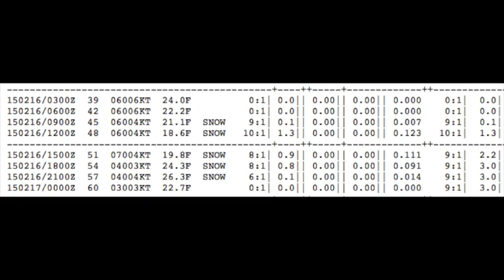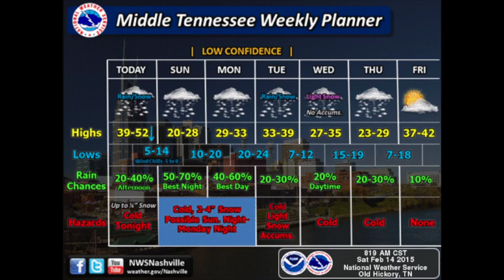Flash Weather // "Winter Storm Octavia" Weather Briefing (February 14, 2015)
A short discussion about Octavia's winter weather impacts for middle Tennessee...